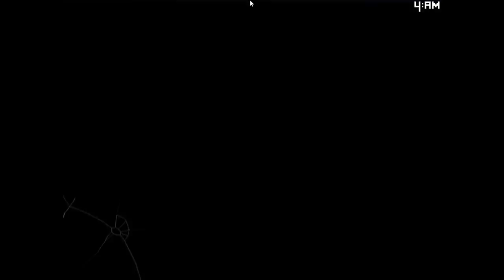Five Night's at Candy's 2: Night's 3 And 4